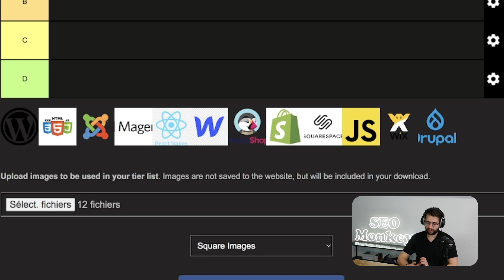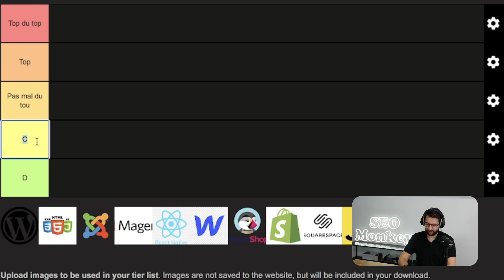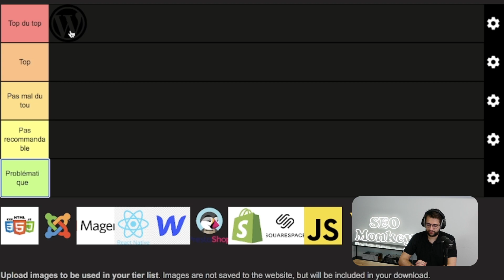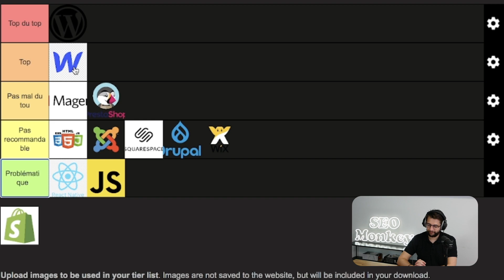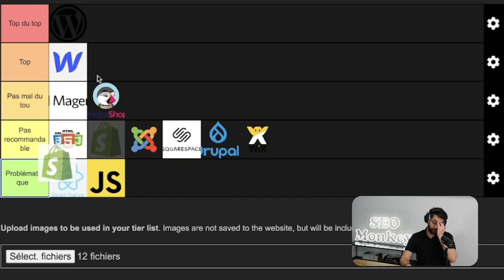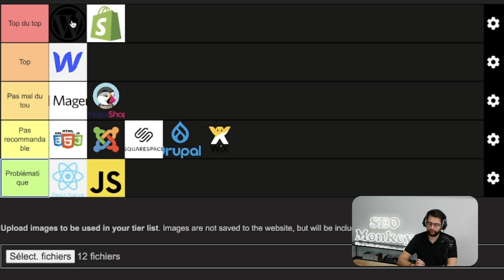Ma TIERLIST des meilleurs CMS SEO 2024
1 - On vous rappelle pour identifier votre besoin
2 - On Pré Audit votre site Gratuitement
3 - On estime la charge de travail
4 - On vous propose 3 devis personnalisés